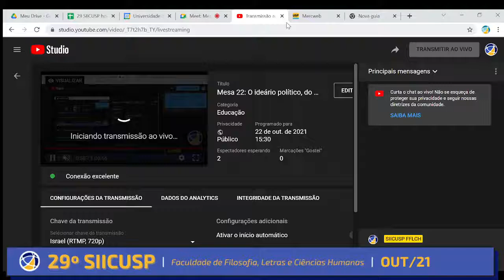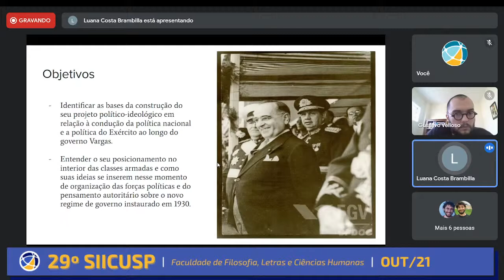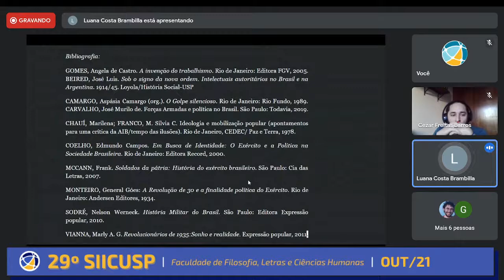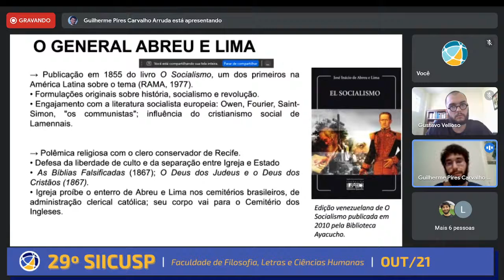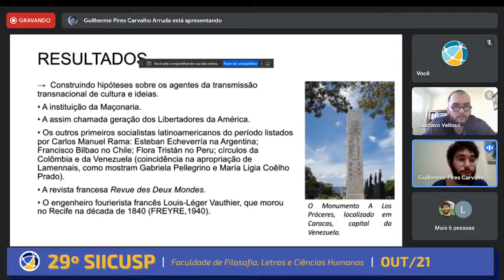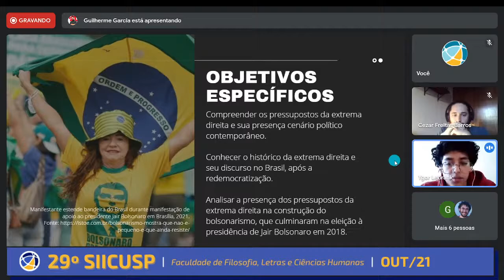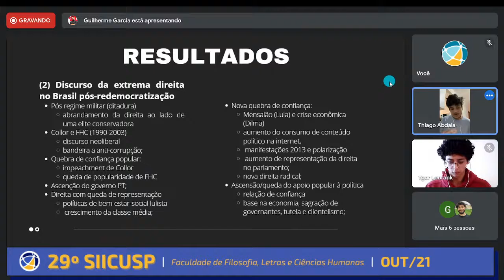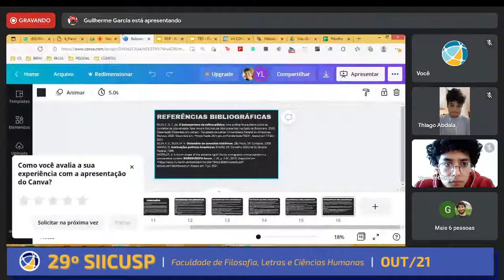Mesa 22: O ideário político, do século XIX ao século XX | 29º SIICUSP FFLCH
A vigésima segunda mesa do 29º SIICUSP ocorrerá às 15h30 do dia 22 de outubro de 2021 e terá como tema O ideário político, do século XIX ao século XX.